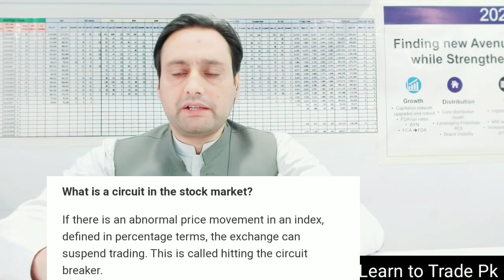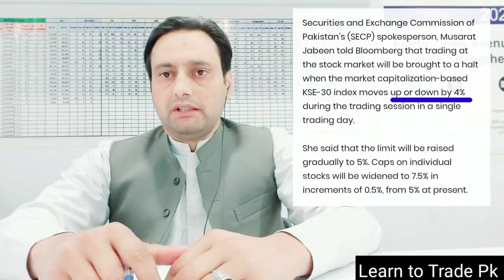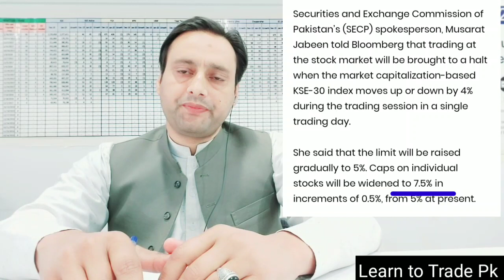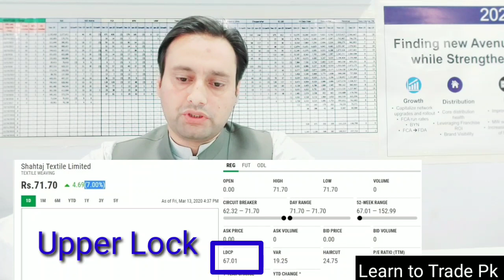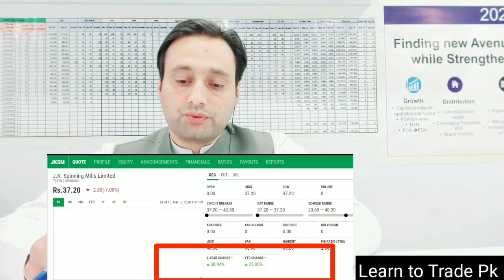What is Circuit Breaker ?/Market Terms in Stock Exchange. (Urdu/Hindi)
Stock market breakout.

What is Circuit breaker terms using in Stock Exchange .?

In this video I have discussed about Circuit breakers and upper and lower lock of Price band.